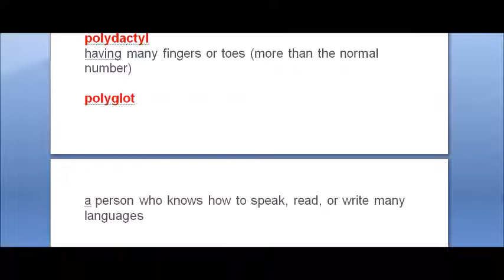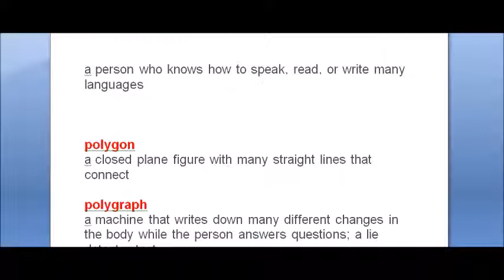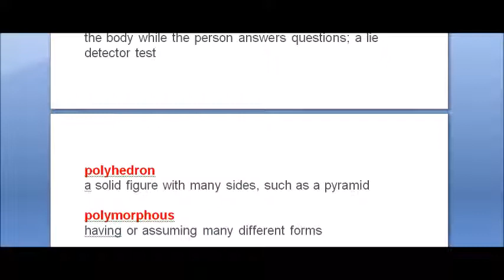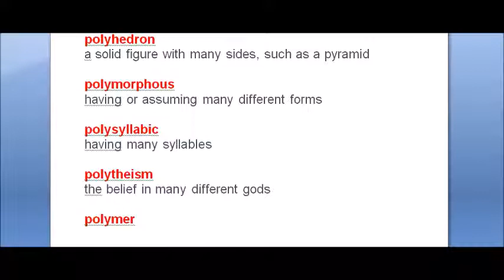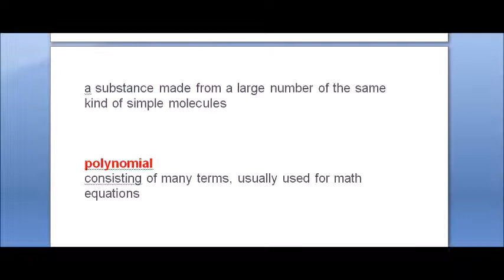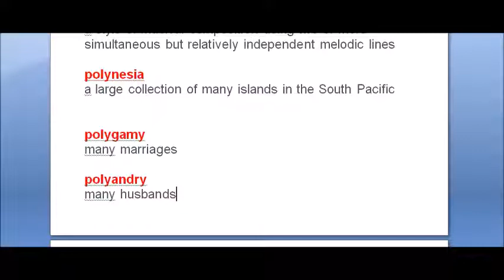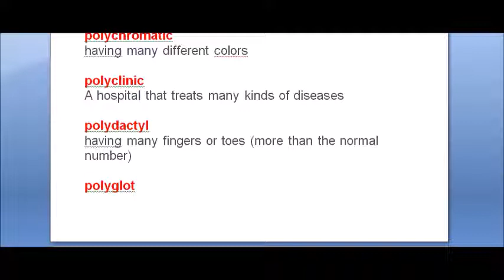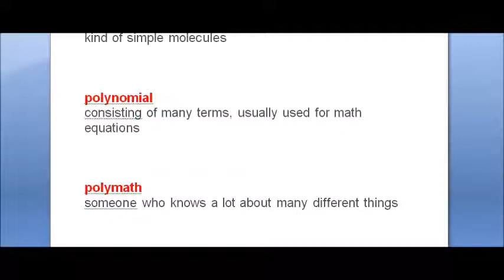ENGLISH ROOT WORDS,PREFIX,SUFFIX IN TELUGU/EASY VOCABULARY /FOR SSC/BANK/CONSTABLES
ssc english
bank english
constables
railyway rpf
railway group d
ibps english
english grammar
english examples
dsc english
constable english
constable english in telugu
constables reasoning
constable maths
prefixed meaning in telugu
telugu suffixes
prefix and suffix meaning in english
affix meaning in telugu
suffix meaning in TELUGU
prefix meaning
prefixes and suffixes in telugu
english words list with telugu meaning pdf
vocabulary words
vocabulary meaning in english
sentence formation in telugu
english vocabulary
telugu words in hindi
most commonly used hindi words in telugu pdf
telugu critical words